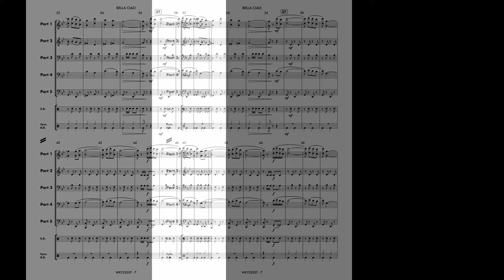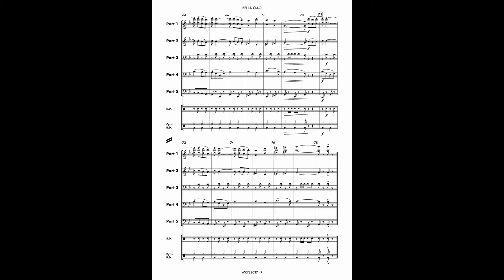BELLA CIAO, arr. by D. Pedrazzini - Score & Sound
BELLA CIAO
arr. by Davide Pedrazzini
Concert Band/Fanfare (parti librettabili)
Strumentazione variabile a 5 voci - Grade 2